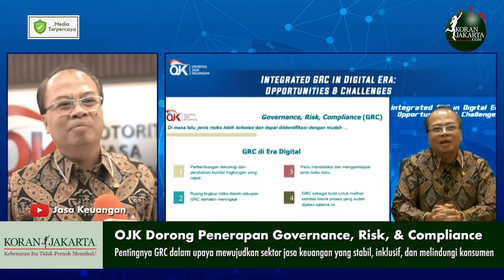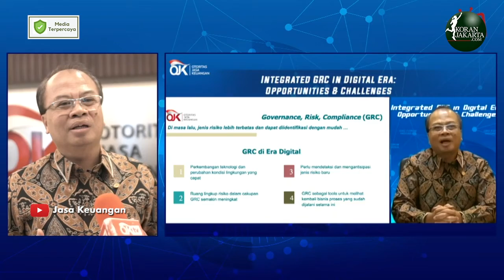OJK Dorong Penerapan Governance, Risk & Compliance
Otoritas Jasa Keuangan (OJK) melihat sektor usaha saat ini menghadapi berbagai ketidakpastian yang lebih besar dengan beragam risiko baru seperti serangan dunia maya, keamanan cloud, perubahan pesaing, perubahan iklim, krisis geopolitik, dan pandemi Covid-19. Untuk mampu mendeteksi dan mengantisipasi jenis risiko baru tersebut, OJK meminta pelaku jasa keuangan untuk terus meningkatkan penerapan Governance, Risk & Compliance (GRC).